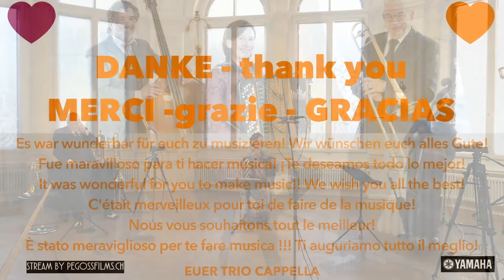Trio Cappella Livestream aus dem Hotel Schweizerhof, 10.5.2020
TRIO CAPPELLA

Claudia Muff acc
Armin Bachmann tb
Peter Gossweiler b